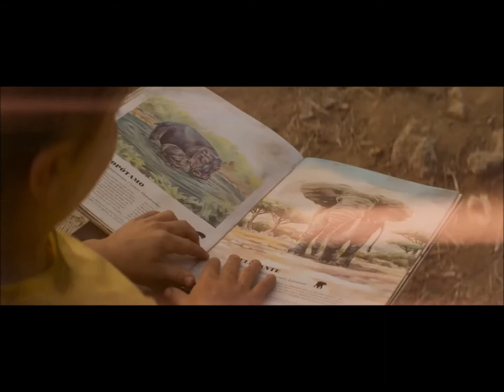Elysium (movie 2013) - Pequeño Max